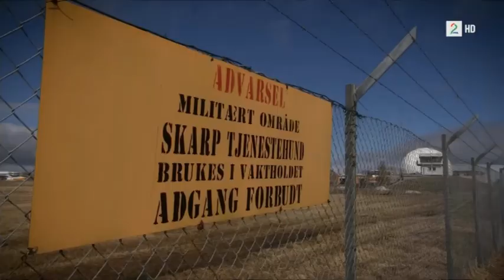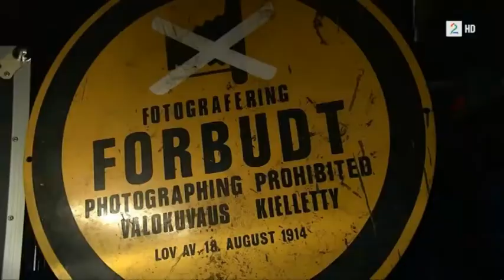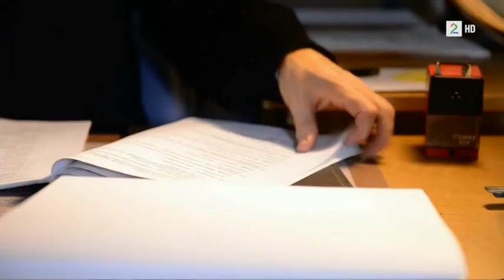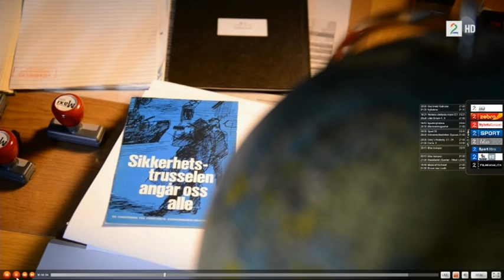Lørdagsmagasinet: Forsvaret åpner hemmelige arkiv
Strengt hemmelige forsvarsdokumenter fra den kalde krigen og andre verdenskrig får nå se dagens lys for første gang.